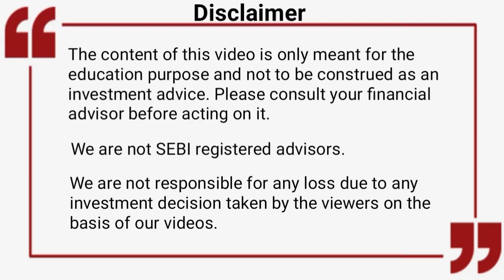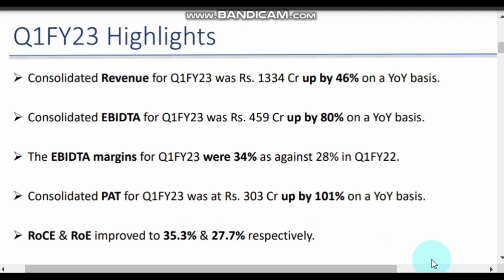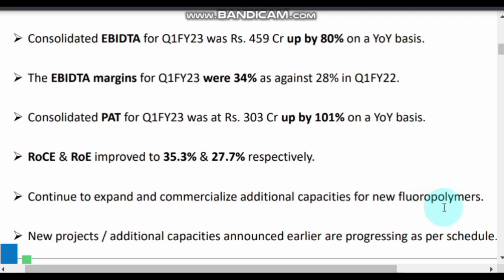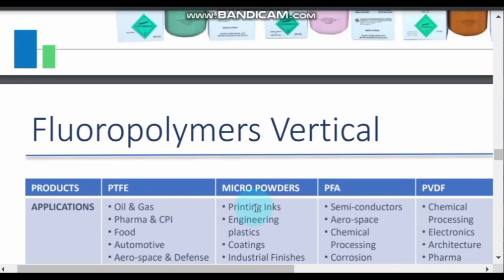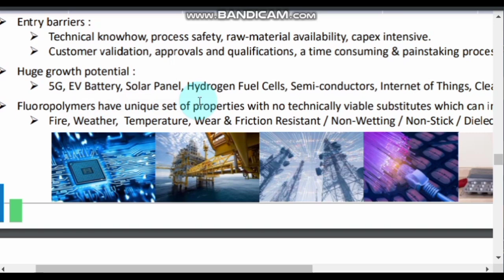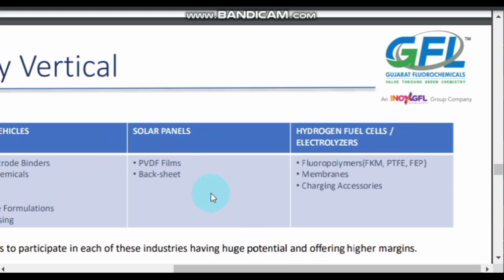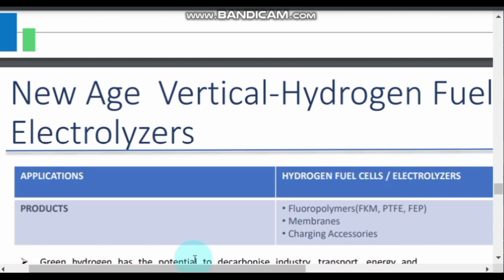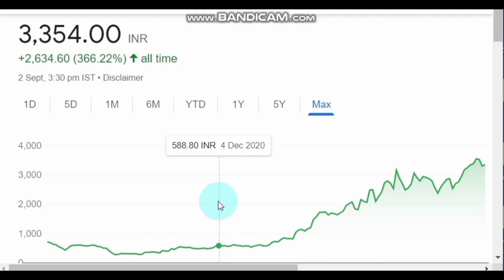India की अकेली जो बनाती है ऐसा chemical जो लगेगा Electrical Vehicle मे || gujarat fluorochemicals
top chemical stocks for long term
top chemical sector stocks
chemical stocks to buy india
chemical stocks

fine organics
fine organics stock analysis
fine organics earnings call

apcotex industries ltd share
yasho industries share latest news
solar industries india ltd share
navin fluorine share latest news
vinati organics latest news
aarti industries share latest news
clean science share news